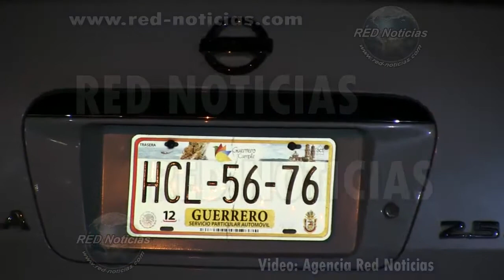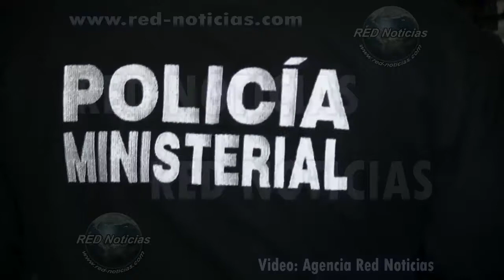Red Noticias El Pueblito muerto